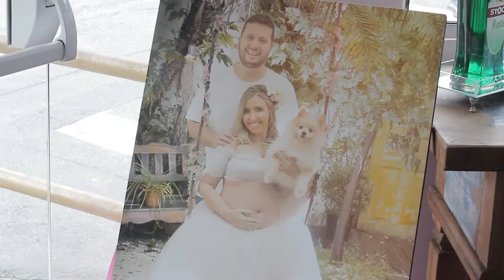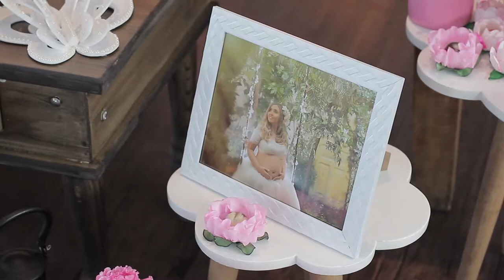Thais e Gabriel Short Film